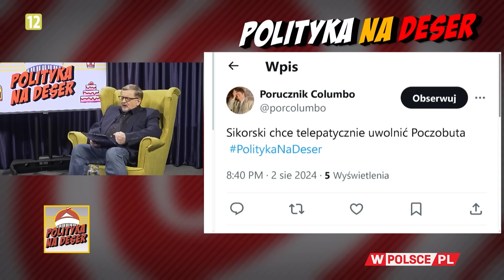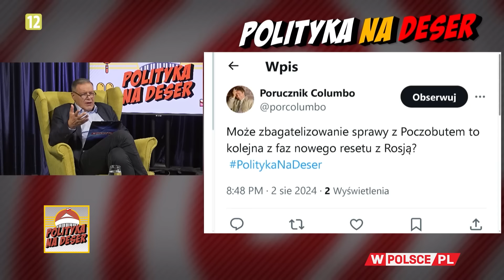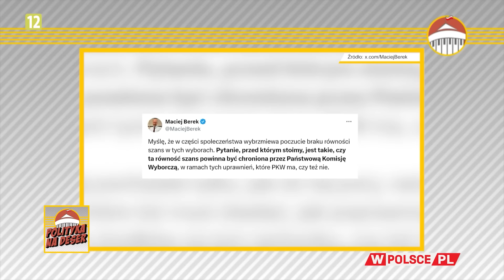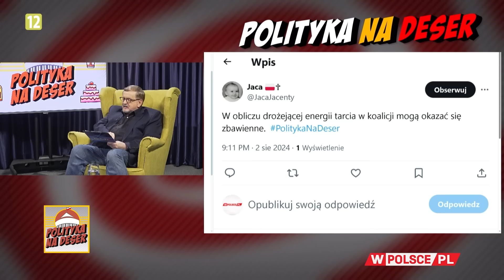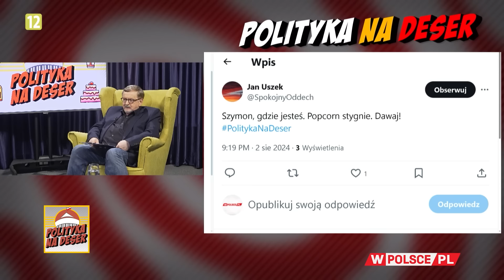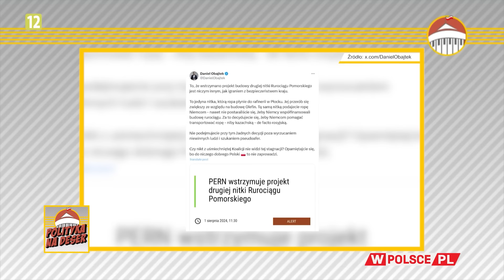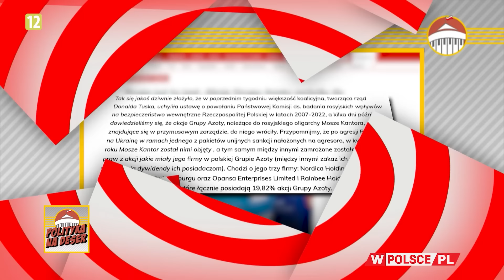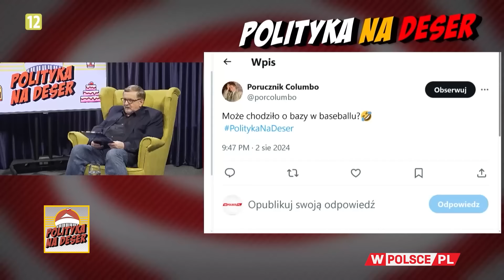POLITYKA NA DESER | Andrzej Rafał Potocki i Stanisław Janecki (02.08.2024)